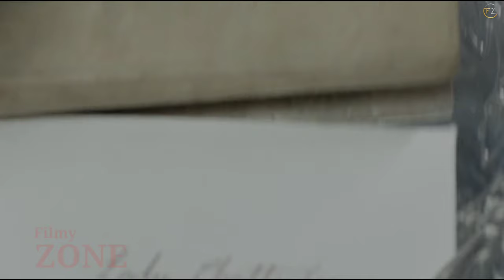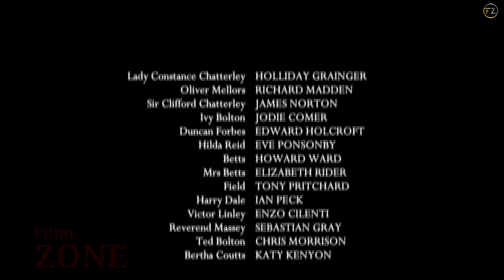Lady Chatterley's Love Movie Explained in Hindi | Hollywood Movie Explanation | Film Explain हिंदी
Lady Chatterley's Love 2015 Movie Explained in Hindi | Hollywood Movie Explanation | Film Explain हिंदी

Topic
Lady Chatterley's Love 2015 Explained in Hindi
Lady Chatterley's Love  Movie Explanation in Hindi
Lady Chatterley's Love  Full Movie In hindi
Lady Chatterley's Love Movie Ending Explained
Top Hollywood movie in hindi
Romantic Movie explain hindi
Lady Chatterley's Love Explanation in Hindi
Romantic And Drama movie Hindi
Drama And Thriller Movie Explain in Hindi
Thriller Movie Explained in Hindi
Top romantic movie in hindi
Lady Chatterley's Love Full movie download in hindi
Film Explained in Hindi
Film Explain hindi
Film Explanation in Hindi
Lady Chatterley's Love Full Movie Explained in Hindi
Hollywood movie in hindi
New movie
english movie
Hollywood dubbed movie hindi
Lady Chatterley's Love movie ending